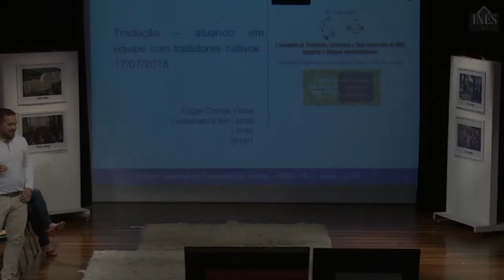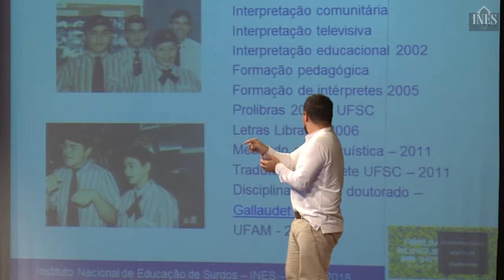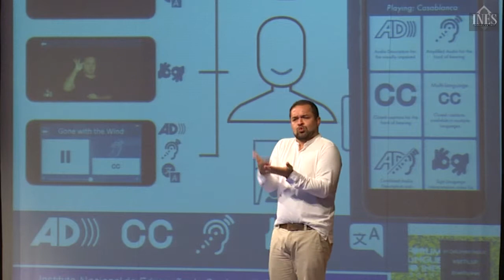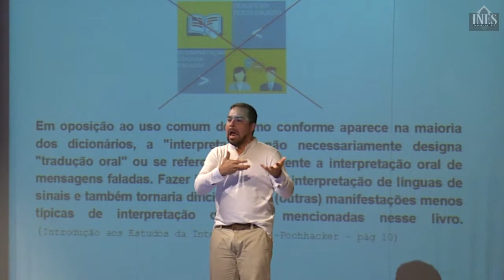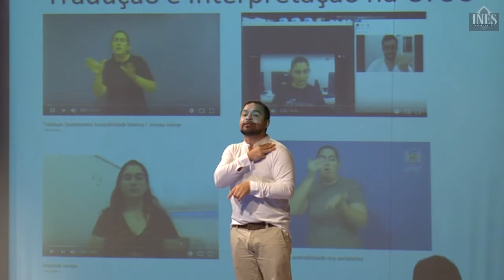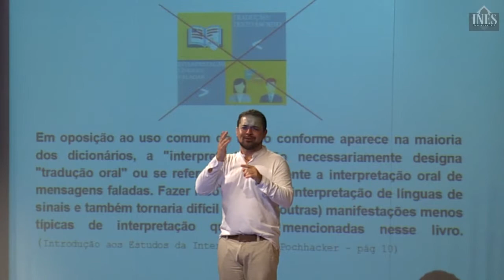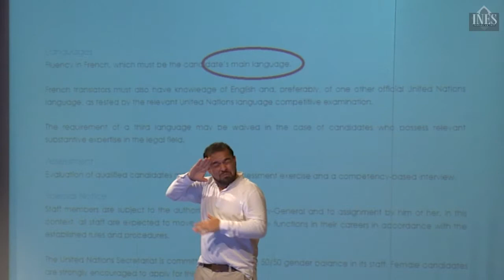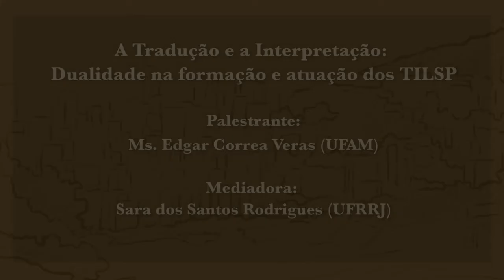Fórum 2018 5ª Edição I SETILSP 07 Dualidade na formação e atuação dos TILSP